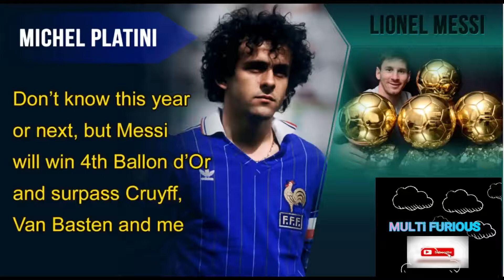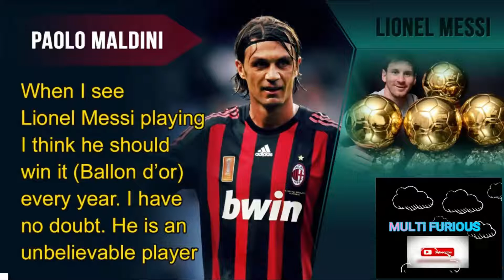TOP 15! What have the legends said about MESSI!